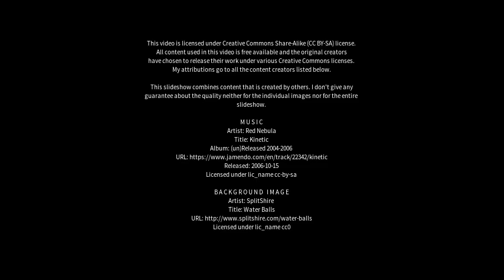Best places to visit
Best places to visit - Sexton (Australia) Best places to visit - Slideshows from all over the world - City trips, nature pictures, etc.